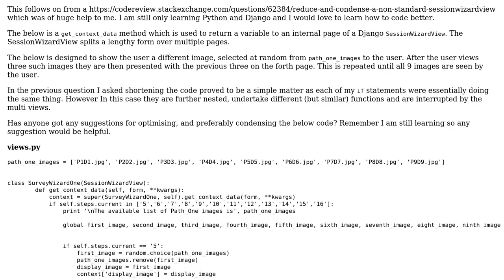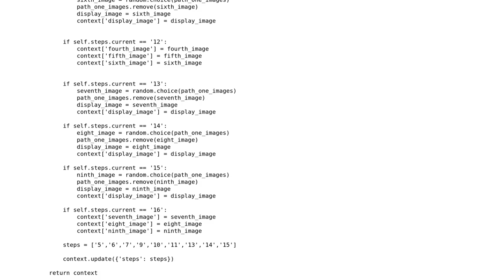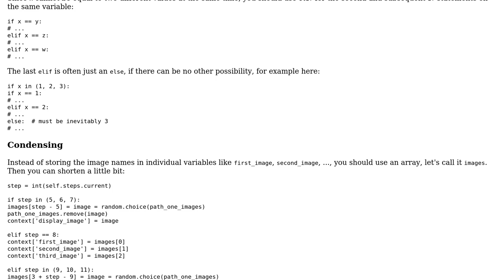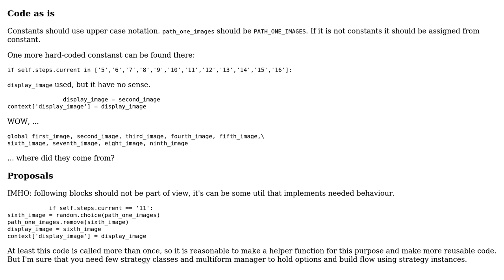Code Review: Optimising and condensing Django View Class (2 Solutions!!)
Code Review: Optimising and condensing Django View Class

With thanks & praise to God, and with thanks to the many people who have made this project possible! | Content (except music & images) licensed under CC BY-SA | Music | Images & others | With thanks to user outoftime user janos user Deepend and the Stack Exchange Network Trademarks are property of their respective owners. You are responsible for your own actions.